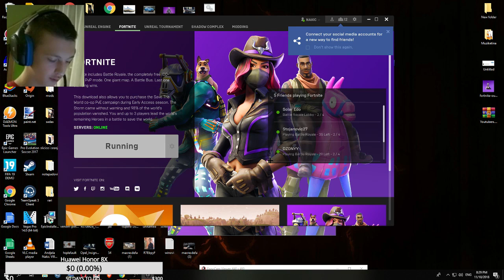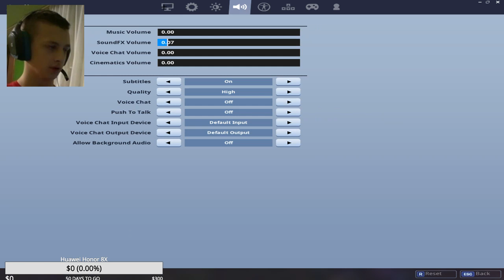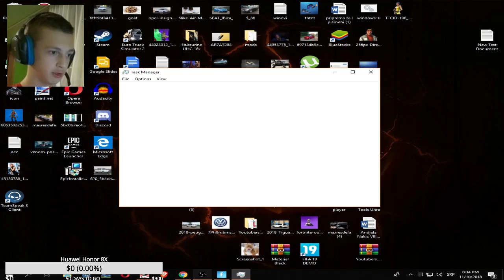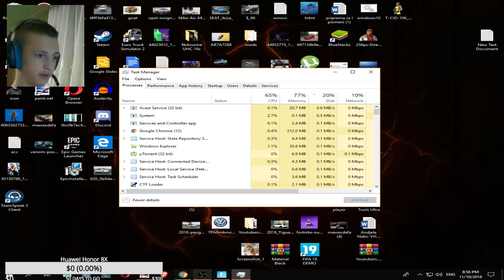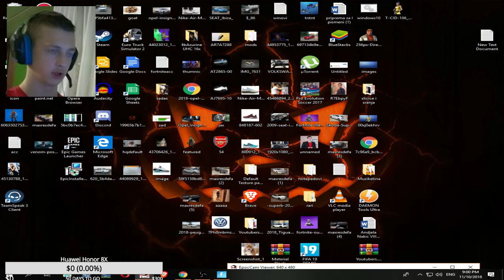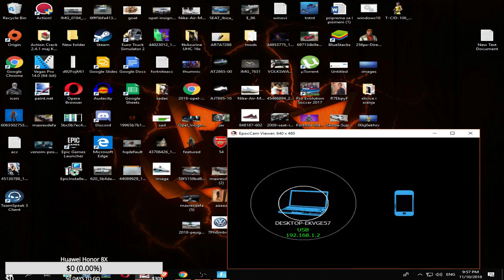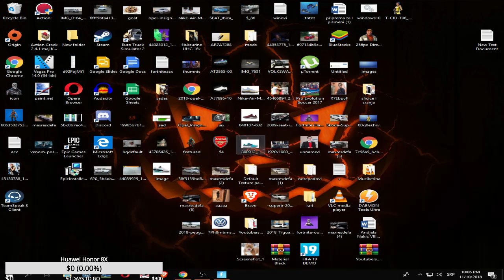🔴🔥 BATTLE PASS MAX 100 TIER ?! | FORTNITE NOOB STREAM ! 🔥🔴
SPECS:
Graficka: GTX 760 4GB;
Procesor: INTEL i5 4670;
RAM: 8GB